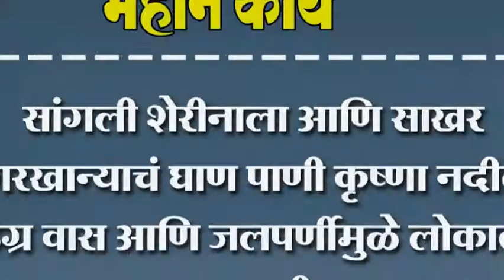सांगली शेरीनाला आणि साखर कारखान्याचं घाण पाणी कृष्णा नदीत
सांगली शेरीनाला आणि साखर कारखान्याचं घाण पाणी कृष्णा नदीत. उग्र वास आणि जलपर्णीमुळे लोकात नाराजी